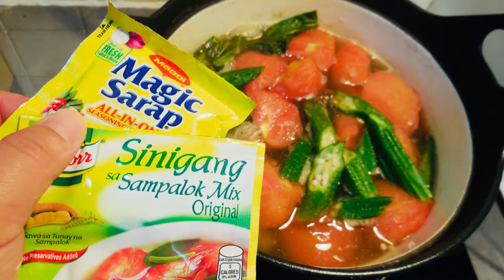Pork Sinigangフィリピンの定番家庭料理🇵🇭ポークシニガン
フィリピンの方からお土産にシニガンの素とマジックサラップというスープの素を頂いたので、作ってみました。
酸っぱくて柑橘系の味がしておいしかったです。

今回は父親が豚肉がいい、と言うので豚肉を使いました。
エビで作るともっとおいしいそうです。

豚肉と好きな野菜を炒めて、水を材料が浸る程度に加え、シニガンの素とマジックサラップ小さじ1を入れて煮込むだけの簡単レシピです❤️

シニガンの素は、日本でもアジアン料理の輸入専門店などで購入できます。

レシピの印刷は以下↓のクックパッドのURLをクリック♪